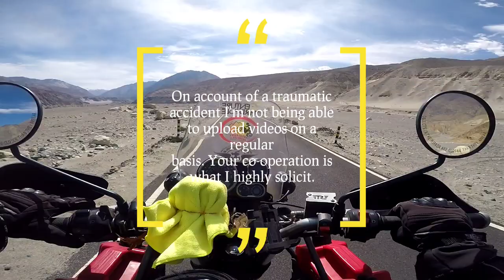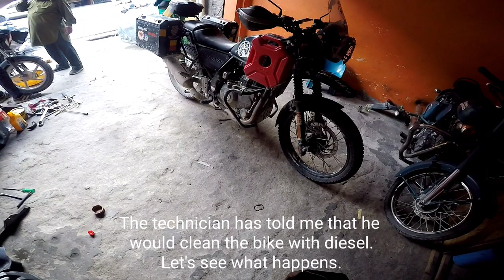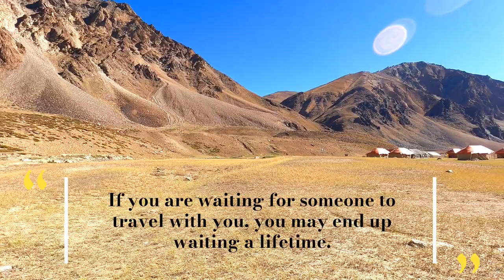Leh Ladakh Bike Trip 2021 [Solo Ladakh Ride] | Day - 5 & 6 | Manali to Sarchu | Ep -4 | Atal Tunnel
This video is all about my ride from Manali to sarchu.The 5th & 6th day of my second solo Ladakh bike trip. A new video will be uploaded on every Sunday at 9.00 a.m.